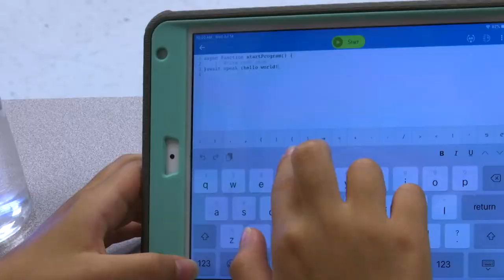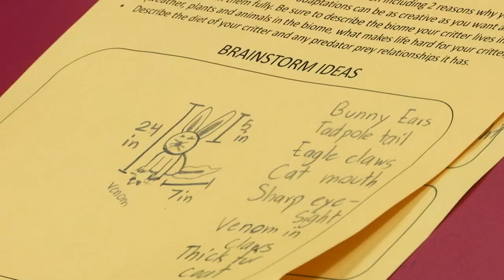Porter Traditional School's Summer Learning Labs